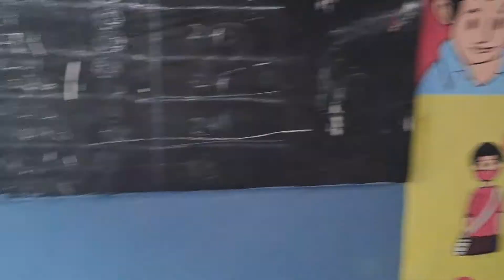संस्कार मिले तो सरकारी स्कूल ही अच्छा || diffrence between Govt. School and Private School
My first vlog as a career guide.

I share multiple options to make career after 10 class and 12 class.

I also suggested to the students to learn and be expert atleast  one skill.